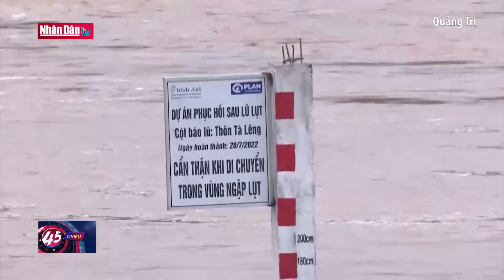Nỗ lực tiếp cận khu vực sạt lở thủy điện Kà Tinh | Tin tức thiên tai, lũ lụt tối ngày 11/10